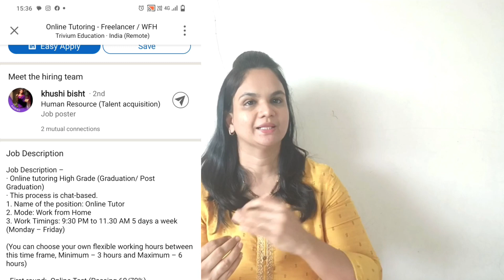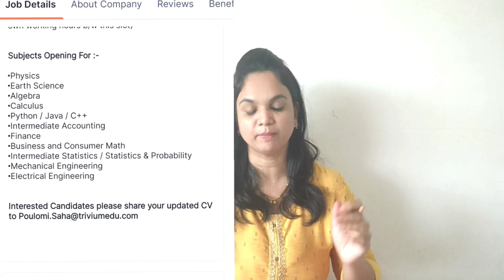Part Time Job 2023|Work From Home Jobs|Online jobs2023|Latest Part Time Job 2023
Work From Home Jobs 2023| Work From Home Jobs|Part Time Jobs at Home||Online jobs

🟢Big Basket work From Home

online job
 job